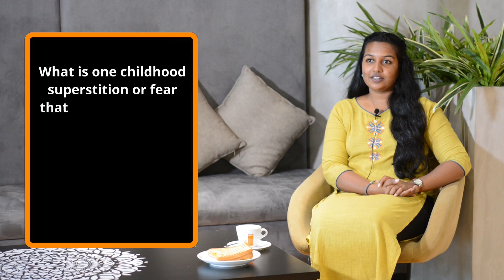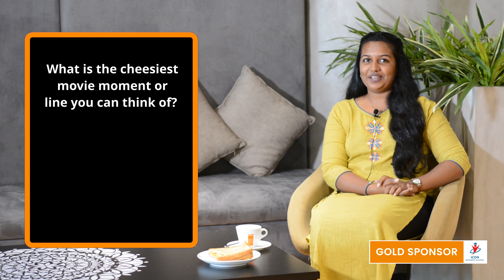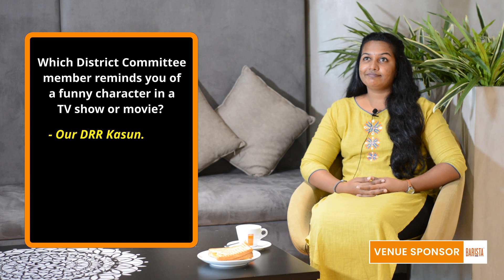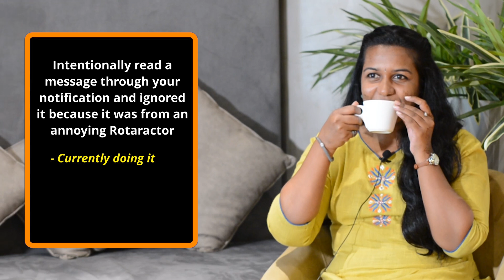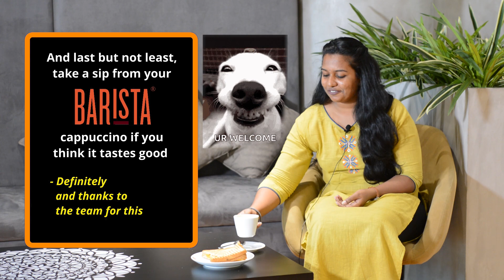CENTER STAGE 2021 – EPISODE 02 – RTR. KAYALVILI MATHAWARAM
Center Stage is back again with a brand new season showcasing a bunch of new yet familiar faces. Get to know your favorite District Steering Committee member as they show us a different side of them besides Rotaract. Watch as they unveil their thoughts on some interesting questions and have a bit of fun in front of the camera.
The second episode is all about the boss lady Secretary of the Rotaract District Steering Committee, Rtr. Kayalvili Mathawaram. She might be ignoring your texts but believe it she will never lie about you.

“K” is ready to show a side of her that you never saw before!

00:00  - Intro
00:13 - Host Part
00:36 - Fun Questions
02:56 - Thinking Hats on
04:00 - Take a sip
05:23 - The Five Second Rule